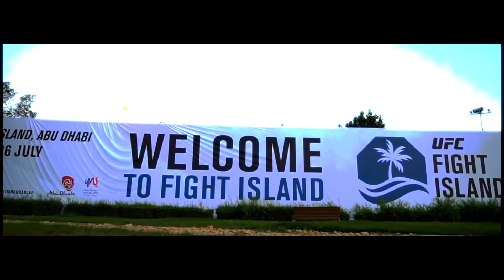UFC - 30 years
Za tři desetiletí se UFC rozrostlo z fenoménu na bezkonkurenční sílu a vytvořilo některé z nejpamátnějších okamžiků a rozpoznatelných hvězd v historii sportu a ostatní nechalo v patách.